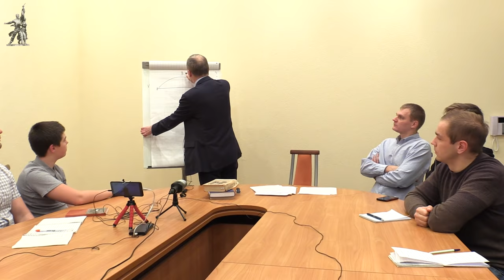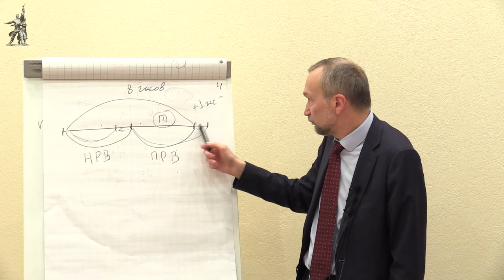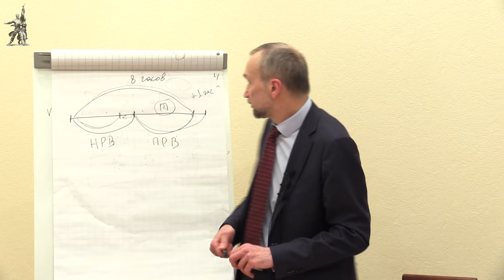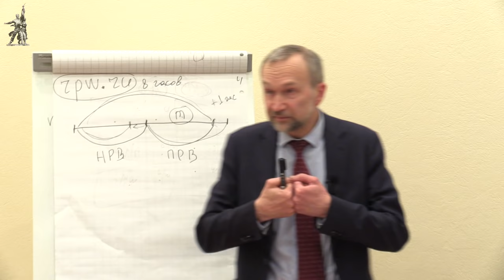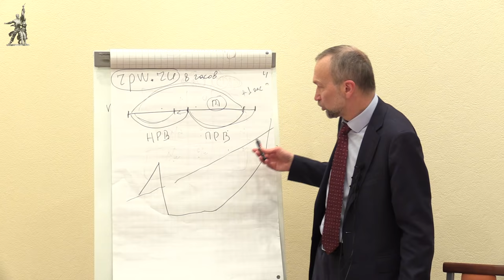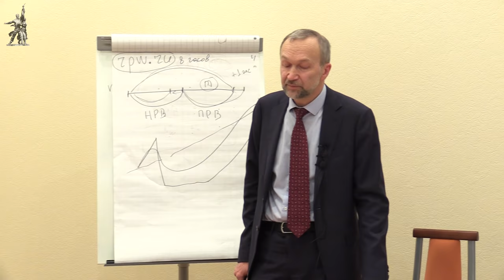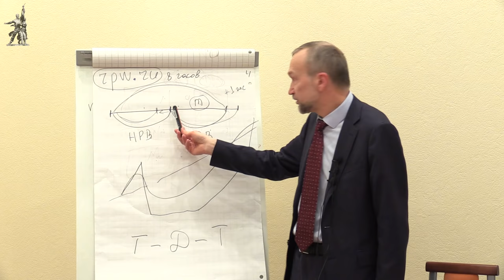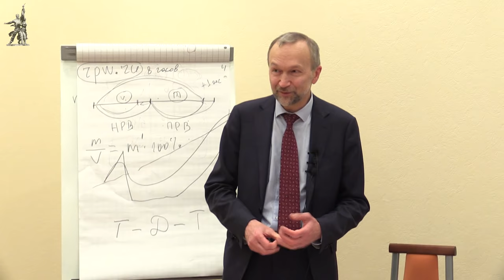Экономика и экономическая теория марксизма. В.И.Галко. Красный университет. 16.10.2019.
Экономика и экономическая теория марксизма. Виктор Иванович Галко, кандидат экономических наук. Красный университет. 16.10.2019.

Для пожертвований в Фонд Рабочей Академии:
Карта Сбербанк:
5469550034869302